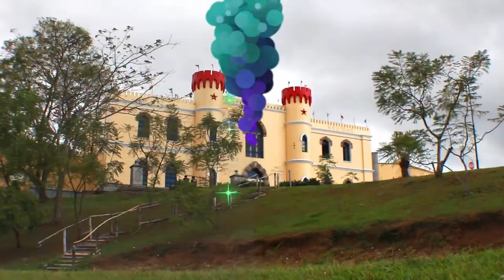FELIZ NAVIDAD 2017 - Museo de los Niños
🎵 🎶 Tuki-Tuki Tuki-Tuki🎵 🎶

De esta manera les compartimos los mejores deseos de la familia del “Castillo de los Sueños“ . ¡QUE LA DISFRUTEN!

Oficina de Comunicaciones del Museo de los Niños.
Dirección y edición: Eduardo Ballestero
Música: Edín Solís (Iluminación de la Fachada del Museo de los Niños 2017)

Agradecimientos a todos los departamentos del Centro Costarricense de Ciencia y Cultura.

¡FELICES FIESTAS!